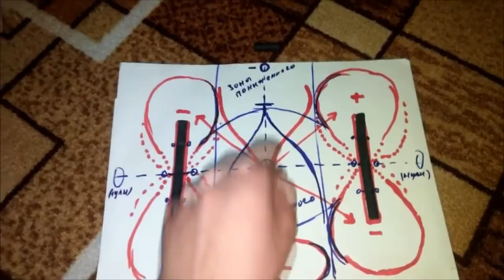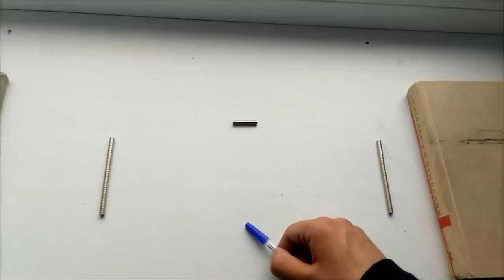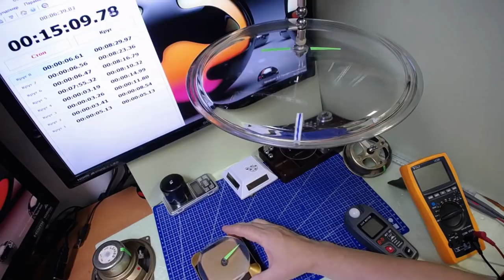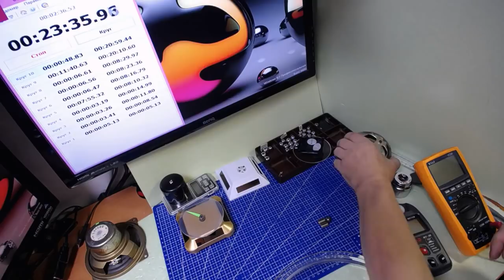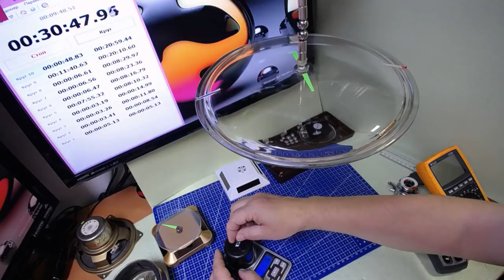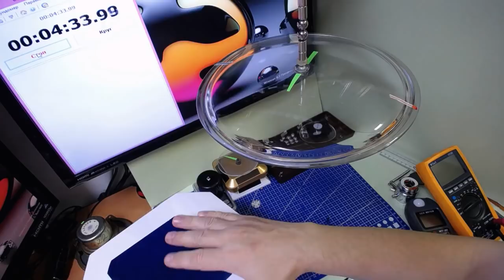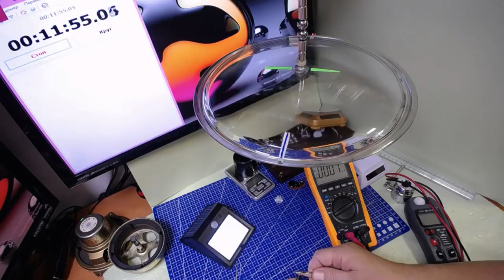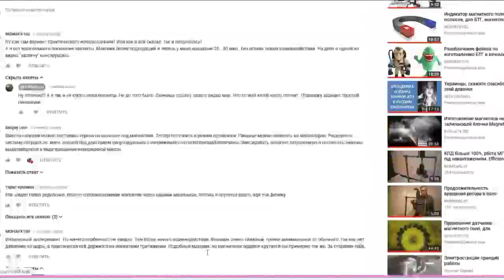Создание магнитных двигателей и БТГ на их основе. Ложный путь эволюционного развития. Часть 1/2.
Магнитные двигатели. Возможности слабого магнитного взаимодействия. Куда вас ведут лже пророки и неучи.  Ложь па просторах интернета в целях достижения личных интересов. Сусанинские правнуки указывают дорогу в болото и тупик.
Бойтесь данайцев, дары приносящих.

Прошу адекватных посетителей распространять видео на всех паразитирующих порталах. Пусть мир знает...